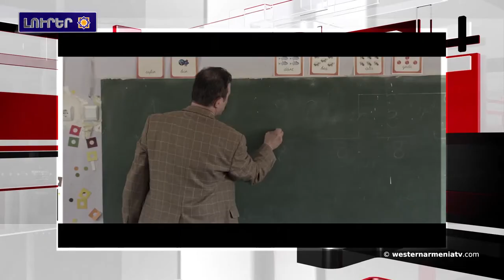Եղանակը Արեւմտեան Հայաստանի տարածքին.Արեւմտեան Հայաստանի լուրեր 19-03-2020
1.Եղանակը Արեւմտեան Հայաստանի տարածքին
2.ՆԱՍԱ-ն կիսուեր է Հասանքէյֆի(Հարսնքով) լուսանկարով
3.Բակօ Սահակեանը  խորհրդակցութեան հրաւիրեր է Պաշտպանութեան Բանակի բարձրագոյն հրամանատարական կազմին
4.Անվճար ցուցադրուեր է Ռուքեն Թեքեշի կարճամետրաժ «Հեւերք» ֆիլմը
5.Թիւրքիոյ կողմէ հովանաւորուող ուժերը կ՛ոչնչացնեն Սուրիոյ ելեկտրական ենթակառուցուածքները
6.Կոմիտասի թանգարան-ինստիտուտը հեռակապի հարթակէն հանդէս կուգայ հետաքրքիր ծրագիրներով
7.Այսօր Վարդուհի Վարդերեսեանի ծննդեան  92-րդ տարելիցն է